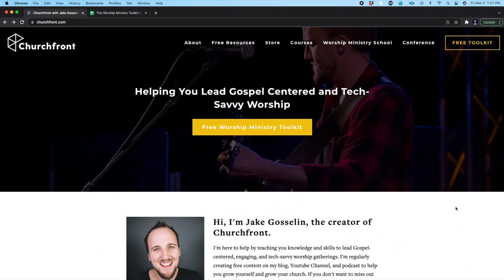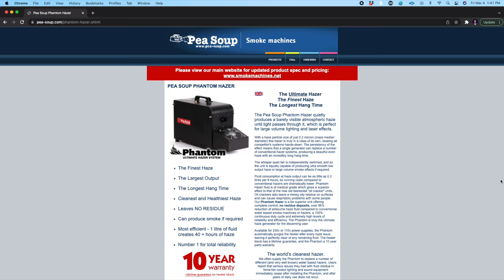A Guide to HAZERS for Churches